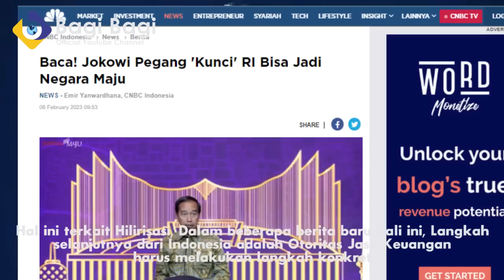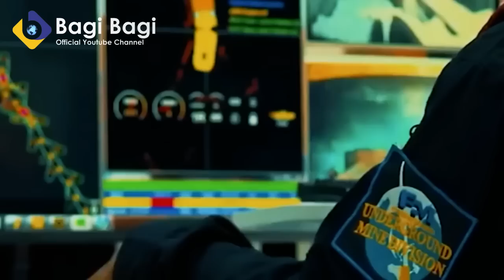INI LANGKAH INDONESIA JADI KETUA ASEAN! JAUHKAN PENGARUH BLOK BARAT! ASEAN JADI PROPG4NDA NETRAL!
INI LANGKAH INDONESIA JADI KETUA ASEAN! JAUHKAN PENGARUH BLOK BARAT! ASEAN JADI PROPRAGANDA NETRAL!

PENTING!!